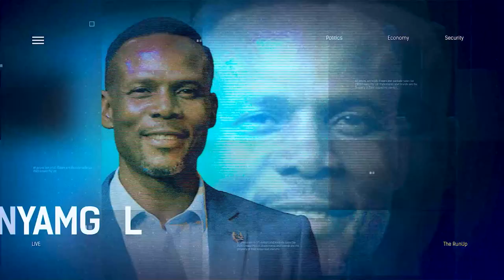Naira Redesign Controversy: "Governors Have No Right To Challenge Buhari" - Ohaneze Ndigbo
Barrister Abumere Osara, Legal Practitioner joined us to discuss.